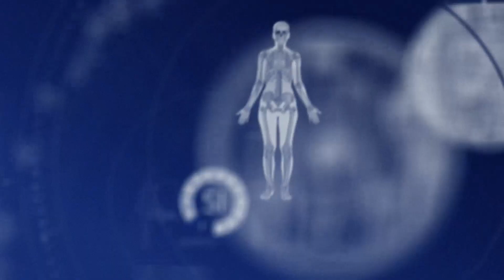Sanctuary on the Moon : un message de l'humanité, gravé pour l'éternité et envoyé sur la lune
Ce 21 mars marque le lancement officiel de Sanctuary on the Moon, une mission visant à déposer une capsule temporelle contenant des informations de notre humanité sur la surface de la lune, dans le cadre de l'ambitieux programme artemis clps - commercial lunar payload services - de la NASA. Le lancement est prévu à l’horizon 2027.

Imaginé par l'ingénieur français Benoît Faiveley et son équipe de scientifiques, de chercheurs, de designers et d’artistes internationaux, le projet consiste à graver 24 disques de saphir contenant « l'essence même de l'humanité ». Afin d’assurer la solidité et la durabilité de la capsule sur la Lune pendant de nombreuses années, un container sera conçu pour répondre à toutes les certifications spatiales exigées par la NASA.